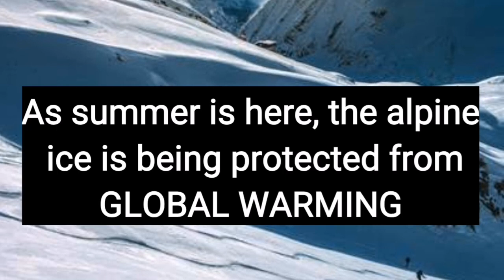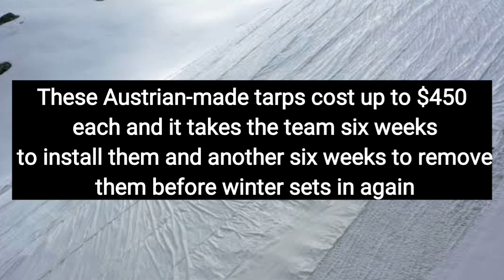Glaciers Covered by Large White tarpaulin Sheets in Italy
Large tarpaulin sheets were covered on glaciers in italy. Italian teams covered glaciers in tarpaulin sheets so that glaciers donor melt. Because Summer is on its way in Italy and hence to stop melting of ice.
In northern Italy, the Presena glacier has lost more than one third of its volume since 1993.

Around 30,000 sq metres had been covered in 2008 when the project began, This team has placed 100,000 sq metres under wraps.